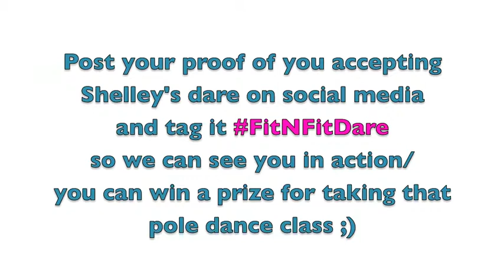Business and ADHD Coach Shelley Mitchell Shares Fit Tips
Today's Interview: ADHD Coach, Business Coach and Fun Fearless Female, Shelley Mitchell Shares Tips for Fitting in Fitness

It's Day Two of the Fitting in Fitness Interview Series and do I have a treat for you! Shelley Mitchell joined me for lots of laughs and even more awesome tips for female entrepreneurs looking to take their business and lives to the next level. Find out how my favorite ADHD Coach makes sure she gets fitness into her schedule and keeps her focus.

Want to be inspired by more female entrepreneurs? Be notified each time an interview goes live by signing up